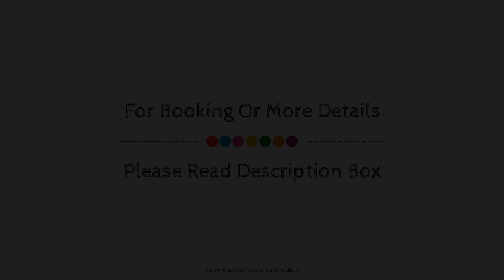Ramada Plaza by Wyndham Samsun, Turkey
Searching For
1. Ramada Plaza by Wyndham Samsun
2. Ramada Plaza by Wyndham Samsun Virtual Tour
3. Ramada Plaza by Wyndham Samsun Rooms
4. Ramada Plaza by Wyndham Samsun Amenities
5. Ramada Plaza by Wyndham Samsun Videos
6. Ramada Plaza by Wyndham Samsun Offers
7. Ramada Plaza by Wyndham Samsun Deals
Audio Credit:
Track Title: Subway Dreams
Artist: Dan Henig